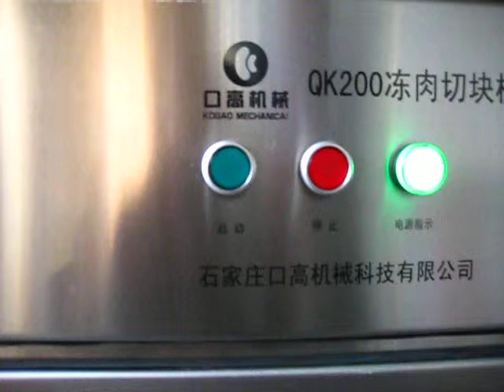MEAT CUTTER, MEAT CUTTING MACHINE, FROZEN MEAT CUTTING MACHINE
KOUGAO FROZEN MEAT CUTTER can directly cut a variety of frozen meat block below 18 centi degree to 0 centi degree, which can greatly reduce the time of mitigation for meat.It avoids lose of nutritional ingredient during mitigation. Meanwhile the infection rate of bacteria can be largely reduced while the shelf life is extended.It builds on similar foreign products, advanced technology, combined with China's actual development and production process.